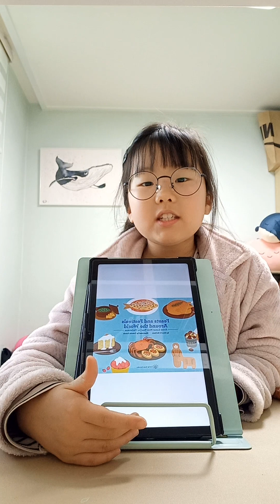(Ellycho) Feasts and festivals around the world